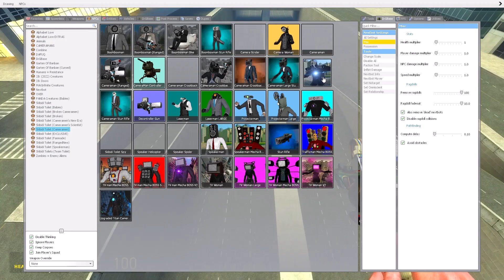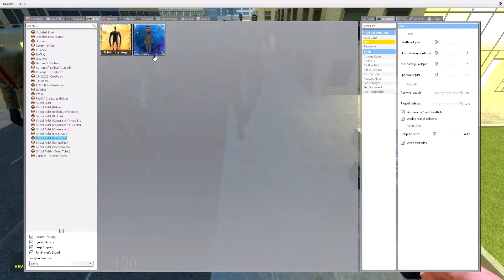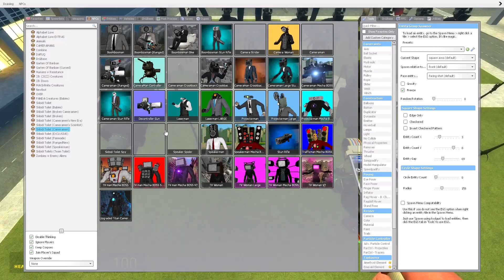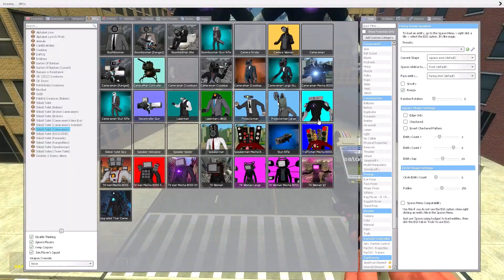NEW UPGRADED BATHTUB SKIBIDI TOILET BOSS VS TRI TITAN TV MAN & TITAN SPEAKER MAN In Garry's Mod!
NEW UPGRADED BATHTUB SKIBIDI TOILET BOSS VS TRI TITAN TV MAN AND TITAN SPEAKER MAN In Garry's Mod!

Original idea by @DaFuqBoom

Thank you very much for watching this video! I hope you enjoyed it. I try very hard to make quality content.